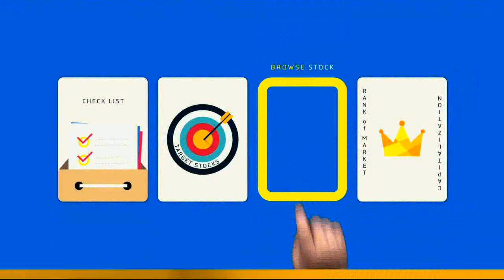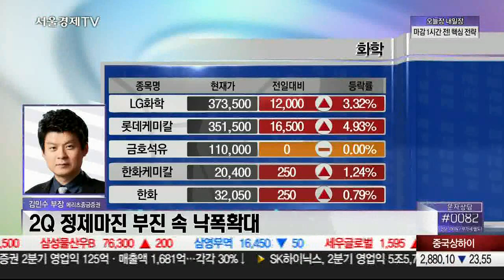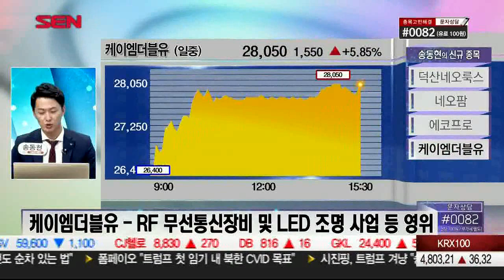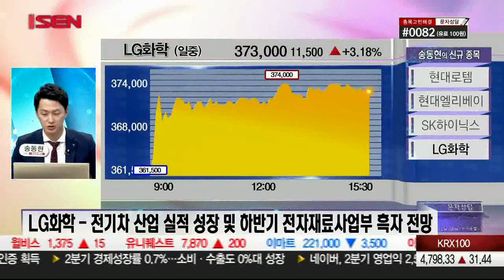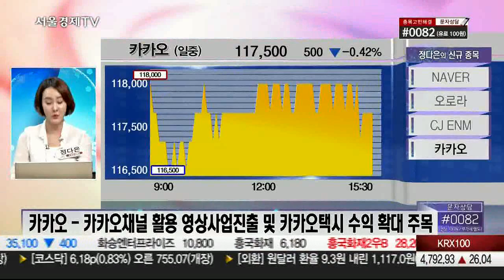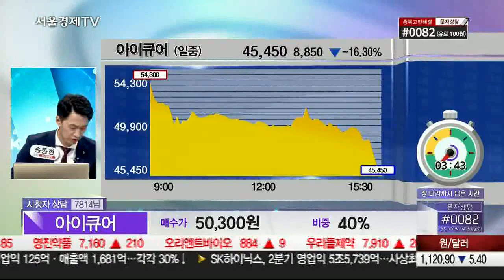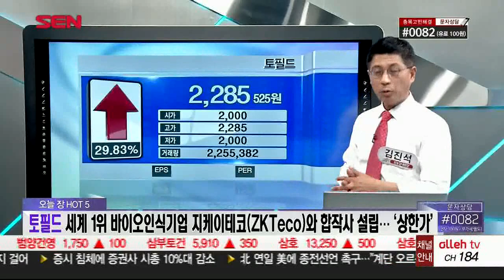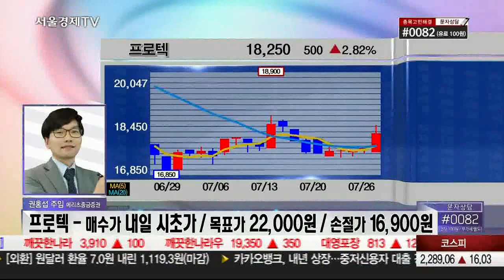20180726_오늘장 내일장_487회_2부